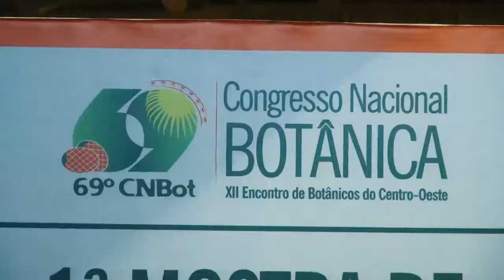Projeto Água para o Futuro foi destaque no Congresso Nacional de Botânica em Cuiabá.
A equipe do Projeto Água para o Futuro foi destaque no Congresso Nacional de Botânica em Cuiabá, com direito a mini curso ministrado pelo coordenador técnico do projeto Abílio Moraes pelos técnicos Stela Rosa Amaral Gonçalves e José Guilherme Roquette.